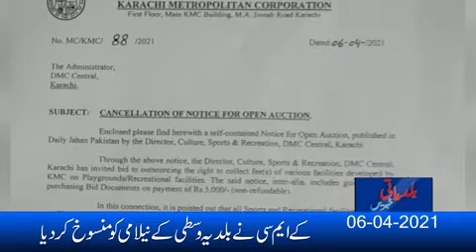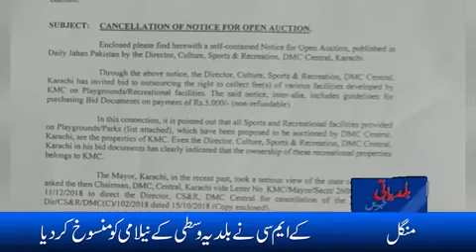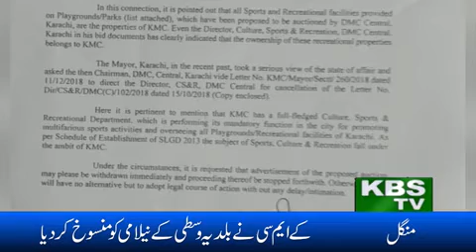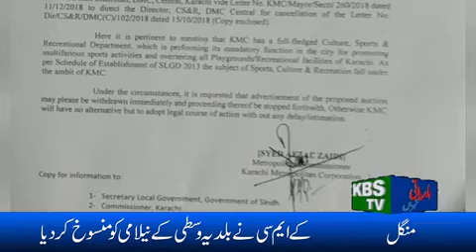کے ایم سی نے ڈی ایم سی سینٹرل کے افسران کو ٹھنڈا کردیا